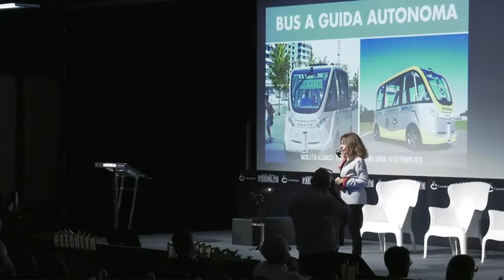Le tecnologie emergenti che cambieranno il mondo